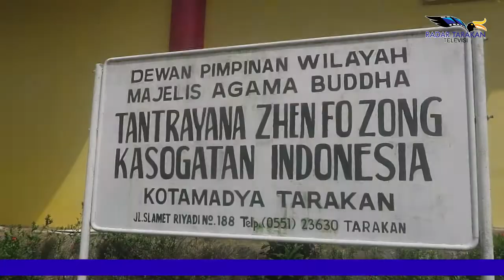Antusias Umat Buddha Rayakan Waisak di Tengah Pandemi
Pelaksanaan hari raya waisak bagi umat Buddha digelar di vihara pada Kamis 26 Mei. Meski masih dalam suasana pandemi covid-19, namun perayaan yang dilakukan umat Buddha ini masih disambut antusias yakni dengan melakukan pelepasan satwa liar dan iibadah dengan tetap menerapkan protokol kesehatan.